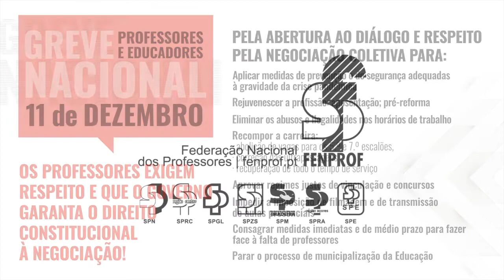Por um novo regime de aposentação! Greve Nacional de Professores e Educadores | 11 dezembro 2020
Rever o regime de aposentação é fundamental para os professores e uma das questões que a FENPROF pretende negociar com o ME. Mais um motivo para aderires à greve de dia 11 de dezembro e ajudares a pôr fim ao bloqueio negocial.